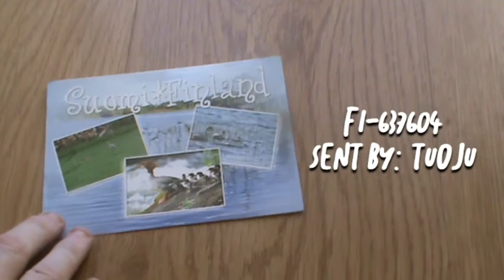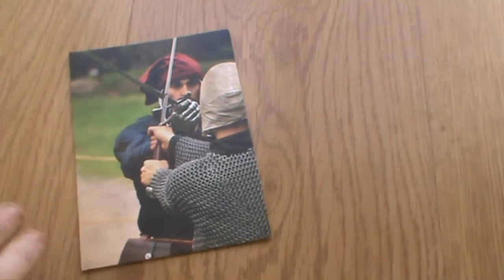[My Official Postcards] : Finland 001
Thank you for all the beautiful postcards from Finland.